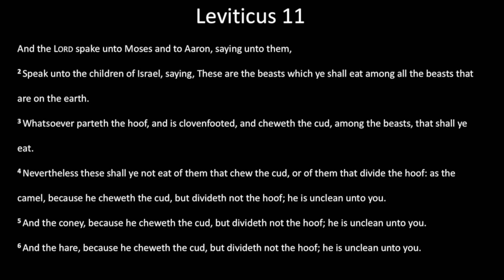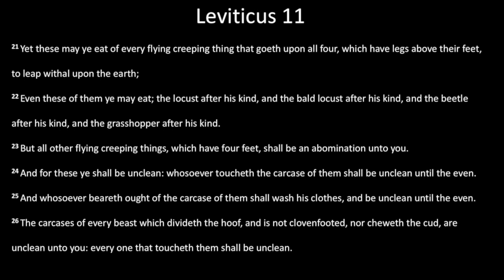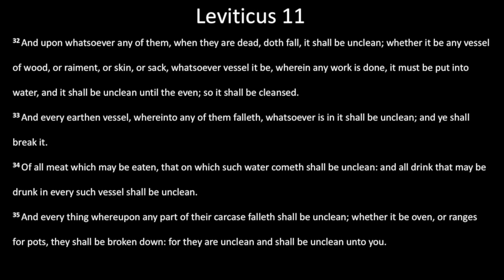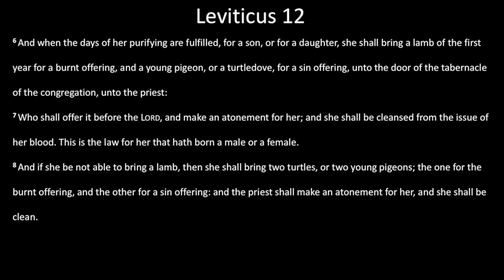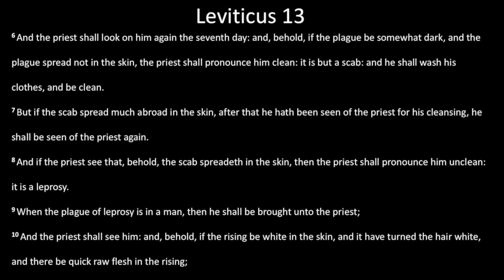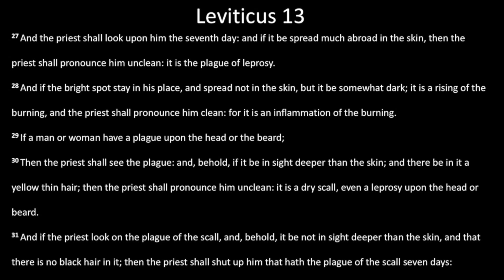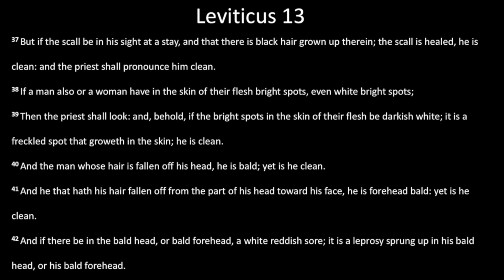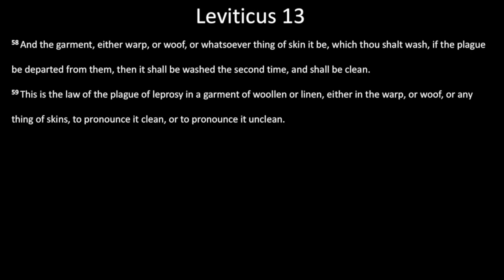Bible Reading: 16 February - Leviticus 11 - 13